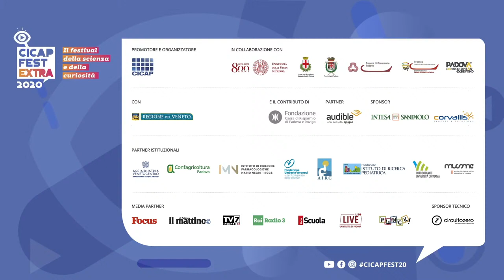CIALTRONPEDIA! Ovvero: aspettando quelli seri...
i può cantare la Tavola degli Elementi? Si può cucinare la peste? Si può mimare una canzone? Si può stilare un decalogo del perfetto complottista? Si può sapere cosa scriveva via sms Fra Cristoforo a Gertrude? Si può seguire un corso di training ansiogeno? E Lino Patruno dei Gufi che cosa combinerà? E i Monty Python che ci azzeccano? E lo spirito surreale del quintetto Oblivion c’entra qualcosa? Molto! Perché tutto questo e molto altro sarà possibile questa sera grazie alla cialtroneria surreale di Davide Calabrese e Fabio Vagnarelli degli Oblivion, i quali, supportati dall’imperturbabile Alberta Izzo ci presenteranno un’improbabile Enciclopedia , una vera e propria Cialtronpedia, che toccherà tutti i temi possibili. Anche quelli che era meglio non toccare.
Si può cantare la Tavola degli Elementi? Si può cucinare la peste? Si può mimare una canzone? Si può stilare un decalogo del perfetto complottista? Si può sapere cosa scriveva via sms Fra Cristoforo a Gertrude? Si può seguire un corso di training ansiogeno? E Lino Patruno dei Gufi che cosa combinerà? E i Monty Python che ci azzeccano? E lo spirito surreale del quintetto Oblivion c’entra qualcosa? Molto! Perché tutto questo e molto altro sarà possibile questa sera grazie alla cialtroneria surreale di Davide Calabrese e Fabio Vagnarelli degli Oblivion, i quali, supportati dall’imperturbabile Alberta Izzo ci presenteranno un’improbabile Enciclopedia , una vera e propria Cialtronpedia, che toccherà tutti i temi possibili. Anche quelli che era meglio non toccare.

Presentano: Davide Calabrese e Fabio Vagnarelli - Con Alberta Izzo e Lino Patruno

Riprese ed editing: Antonio Agostini

Potete acquistare i libri dei relatori al bookshop del CICAP Fest